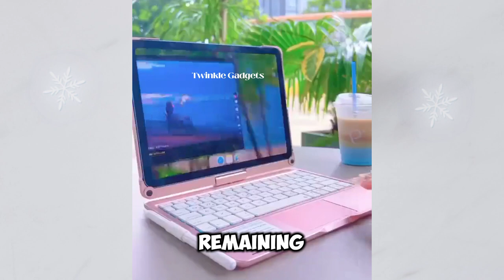Smart Home Gadgets With Stories 🏠 Part 9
In this video, we explore the exciting world of smart gadgets that are designed to make your life easier, more convenient, and a lot smarter.

kitchen gadgets
gadgets 2024
 kitchen tools 2024
kitchen utensils
 kitchen appliances
Amazon Home Favorites
Viral TikTok Products
Twinkle Gadgets

tiktok products